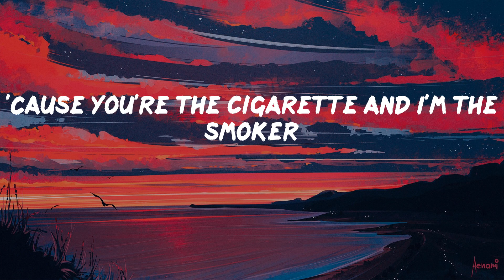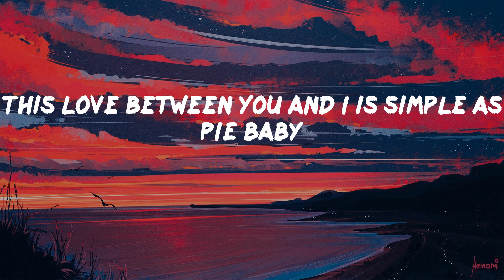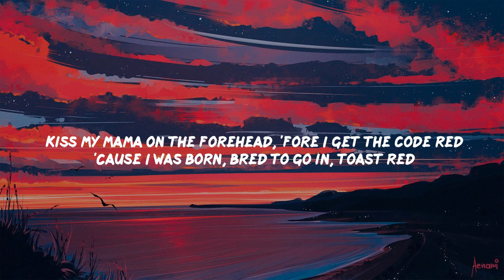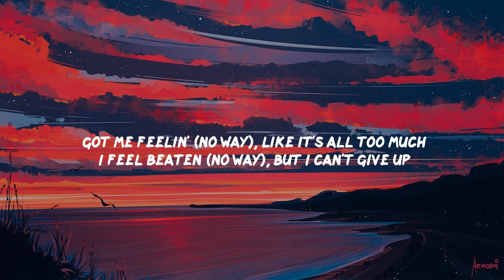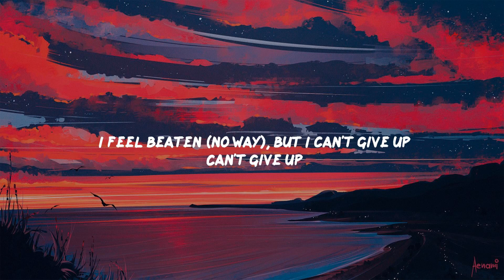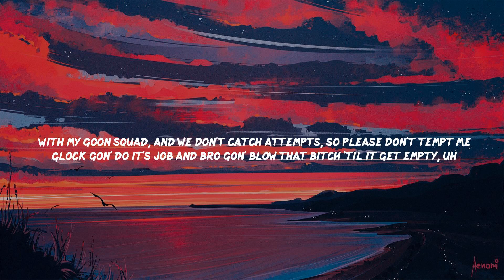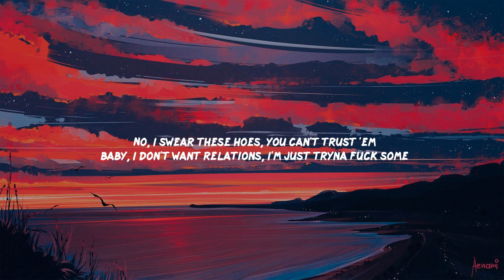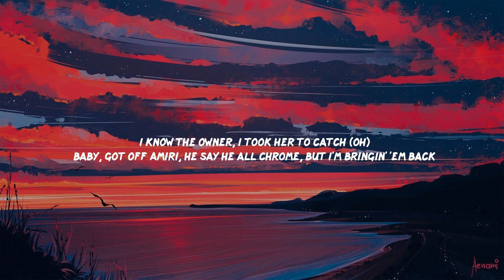Sure Thing - Miguel | Metro Boomin, POLO G, Lil Durk